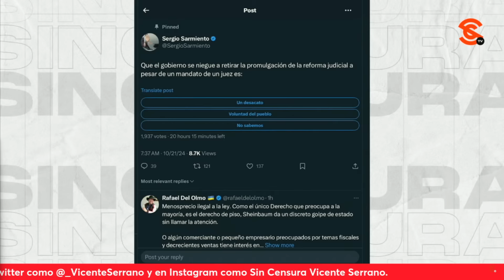¡PIÑA ES CABECILLA DE BANDA DE DΕL1NCƱΕNTΕS! Asegura magistrado del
El magistrado del poderjudicial del estado de nuevoleon , Dr. Ángel Mario García responsabilizó a la ministra presidenta de la SupremaCorte normapiña ña de estar detrás de estos intentos desestabilizadores contra la reformajudicial al 4mεn4z4r a la presidenta claudiasheinbaum de que la van a meter a la cárcεl.. Incluso dijo que Piña es la cabecilla de una banda de dεl1ncʊεntεs.